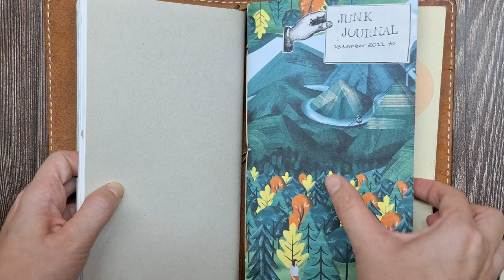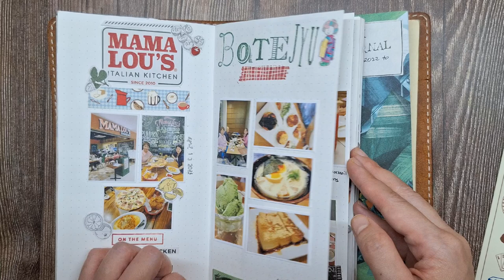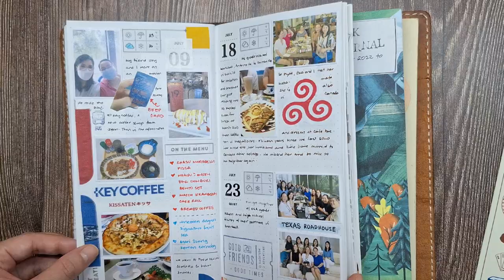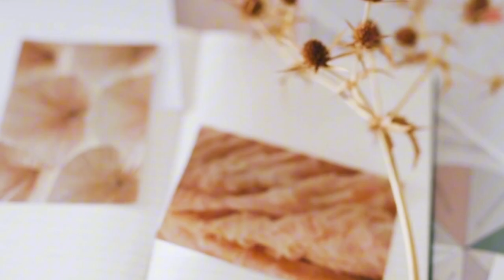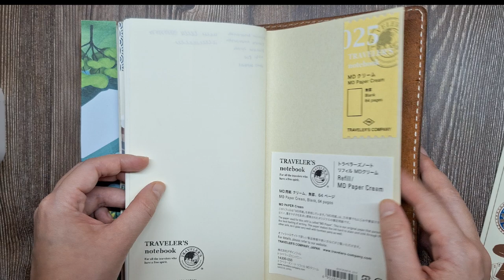🙅🏻‍♀️ Avoid These 7 Common Mistakes in Creative Journaling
Are you making these common creative journaling mistakes? In this video, we’ll cover 7 mistakes to avoid in your journaling practice to help boost creativity, reduce stress, and make your journaling more enjoyable.

Whether you’re new to creative journaling or looking to improve your process, these journaling tips will guide you toward a more fulfilling experience. Plus, don't forget to check out my 'Journaling for Beginners' playlist for more helpful ideas and inspiration.